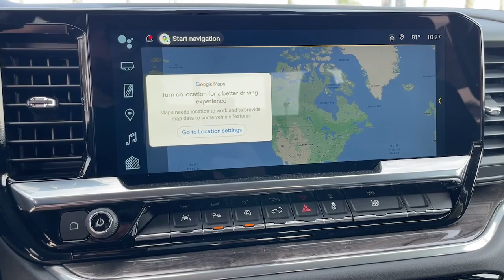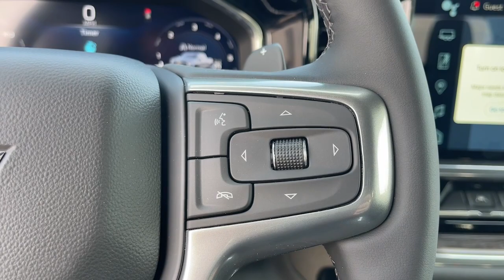2023 Chevrolet Silverado 1500 Fontana, Redlands, Ontario, Moreno Valley, San Bernardino, Riverside,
Black New 2023 Chevrolet Silverado 1500 LTZ available in Riverside, California at Riverside Chevrolet. Servicing the Fontana, Redlands, Ontario, Moreno Valley, San Bernardino, CA area.

Riverside Chevrolet
8200 Auto Dr

LTZ 4x4 Wheel Drive, Back up Camera, Bluetooth/USB equipped, Keyless Remote Entry, Apple CarPlay/Android, Push Button Start, 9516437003, Riverside Chevy Edge $1795.00, 10-Speed Automatic, 4WD, Jet Black Leather, 10-Way Power Driver Seat w/Lumbar, 10-Way Power Passenger Seat Adjuster w/Lumbar, 12.3 Multicolor Reconfigurable Digital Display, 120-Volt Bed Mounted Power Outlet, 120-Volt Instrument Panel Power Outlet, 15 Diagonal Multicolor Head-Up Display, 2 USB Data Ports, 2nd Row Heated Outboard Seats, Adaptive Cruise Control, Auto-Dimming Inside Rear-View Mirror, Auto-Locking Rear Differential, Bed View Camera, Bluetooth For Phone, Chevrolet Connected Access Capable, Chrome Mirror Caps, Color-Keyed Carpeting Floor Covering, Compass, Deep-Tinted Glass, Driver Memory, Dual Rear USB Ports (Charge Only), Electric Rear-Window Defogger, Electrical Steering Column Lock, Electronic Cruise Control, Floor Mounted Center Console, Front Frame-Mounted Black Recovery Hooks, Front LED Fog Lamps, Front Rainsensing Wipers, Front Rubberized Vinyl Floor Mats, HD Surround Vision, Heated Driver & Front Outboard Passenger Seats, Heated Steering Wheel, High Capacity Suspension Package, Hitch Guidance, Hitch Guidance w/Hitch View, Integrated Trailer Brake Controller, Keyless Open & Start, LED Cargo Area Lighting, LTZ Convenience Package, LTZ Convenience Package II, LTZ Plus Package, OnStar & Chevrolet Connected Services Capable, Outside Heated Power-Adjustable Mirrors, Perimeter Lighting, Power Front Passenger Windows w/Express Up/Down, Power Front Windows w/Driver Express Up/Down, Power Rear Windows w/Express Down, Power Sliding Rear Window w/Rear Defogger, Power Tailgate, Power Tilt & Telescoping Steering Column, Preferred Equipment Group 1LZ, Premium Bose 7-Speaker Sound System, Rear Camera Mirror, Rear Cross Traffic Alert-Braking, Rear Pedestrian Alert, Rear Rubberized-Vinyl Floor Mats, Rear Wheelhouse Liners, Remote Vehicle Starter System, Safety Alert Seat, Safety Package, SiriusXM w/360L, Standard Tailgate, Steering Wheel Audio Controls, Technology Package, Theft Deterrent System (Unauthorized Entry), Trailer Camera Provisions, Trailer Side Blind Zone Alert, Trailering App, Trailering Package, Ultrasonic Front & Rear Park Assist, Universal Home Remote, Up-Level Rear Seat w/Storage Package, Ventilated Driver & Front Passenger Seats, Wi-Fi Hot Spot Capable, Wireless Charging, Wireless Phone Projection, Wrapped Steering Wheel. 10-Speed Automatic EcoTec3 5.3L V8 4WDbrbrbrNew Owners! New Attitude!
High Capacity Suspension Package,LTZ Convenience Package,LTZ Convenience Package II,LTZ Plus Package,Preferred Equipment Group 1LZ,Safety Package,Technology Package,Trailering Package,Up-Level Rear Seat w/Storage Package,2 USB Data Ports,7 Speakers,AM/FM radio: SiriusXM with 360L,Dual Rear USB Ports (Charge Only),Premium audio system: Chevrolet Infotainment 3 Premium,Premium Bose 7-Speaker Sound System,Radio data system,Radio: Chevrolet Infotainment 3 Premium System,SiriusXM w/360L,Steering Wheel Audio Controls,Wireless Phone Projection,Air Conditioning,Automatic temperature control,Electric Rear-Window Defogger,Front dual zone A/C,Rear window defroster,120-Volt Bed Mounted Power Outlet,120-Volt Instrument Panel Power Outlet,Bluetooth For Phone,Driver Memory,Memory seat,Power driver seat,Power Front Passenger Windows w/Express Up/Down,Power Front Windows w/Driver Express Up/Down,Power Rear Windows w/Express Down,Power steering,Power windows,Remote keyless entry,Remote Vehicle Starter System,Steering wheel mounted audio controls,Universal Home Remote,Auto-Locking Rear Differential,Power Tilt & Telescoping Steering Column,Speed-sensing steering,Traction control,Wrapped Steering Wheel,4-Wheel Disc Brakes,ABS brakes,Dual front impact airbags,Dual front side impact airbags,Electrical Steering Column Lock,Front anti-roll bar,Front wheel independent suspension,Keyless Open & Start,Low tire pressure warning,Not Equipped w/Steering Column Lock,Occupant sensing airbag,Overhead airbag,Power Sunroof,Power Tailgate,Brake assist,Electronic Stability Control,Auto High-beam Headlights,Delay-off headlights,Front fog lights,Fully automatic headlights,Perimeter Lighting,Panic alarm,Security system,Theft Deterrent System (Unauthorized Entry),Adaptive Cruise Control,Electronic Cruise Control,Speed control,170 Amp Alternator,Auto-dimming door mirrors,Bumpers: chrome,Chrome Mirror Caps,Electronic Transmission